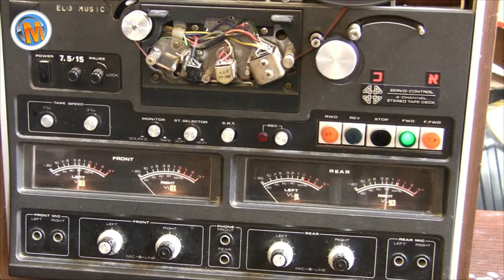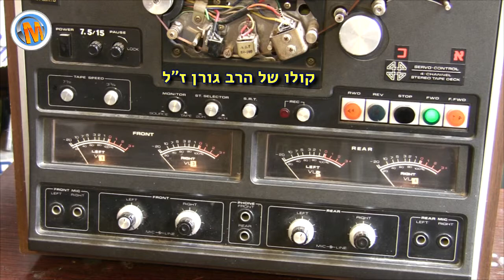אישים בחגים ליום ירושלים עם אלי כהן - מיסטר מדיה וגבי ינון - מיסטר וויס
אישים בחגים ליום ירושלים עם אלי כהן וגבי ינון, וידאו טיפ
גבי ינון, קריין מקצועי מארח את אלי כהן "מיסטר מדיה" לתכנית מרתקת במיוחד לכבוד יום ירושלים.
בתכנית זו נשמע הקלטות נדירות משחרור ירושלים במלחמת ששת הימים
ונלמד איך לקדם את העסק בעזרת מדיה מרגשת.